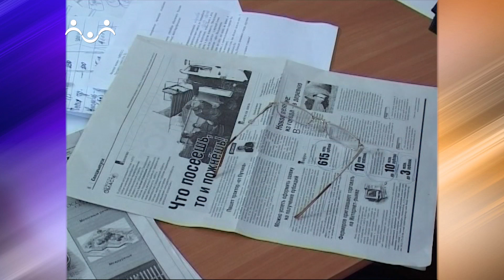Камо грядеши. Сельский час